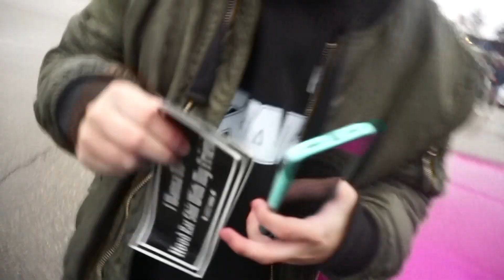HAPPY GHÖST GVNG (Season ender)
in todays shit show we all mob to Edmonton for the annual 780 tuners season closer meet, things go a lil haywire